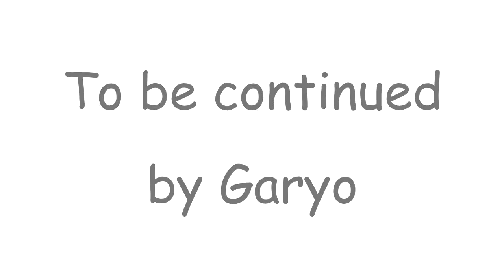【－３０キロチャレンジ】22/180日目💪人生最後のダイエット🎈モリンガ